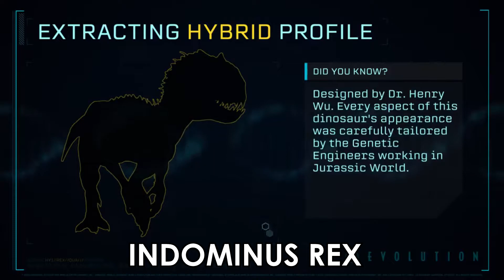Indominus Rex - (Sub Español) JURASSIC WORLD EVOLUTION - Perfil de Híbridos.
Vídeo que trae el Perfil de Híbridos del Indominus Rex, para el próximo juego de Jurassic World Evolution.

Hola y bienvenidos, este canal habla de las Novedades, Curiosidades, Noticias y mucho mas relacionado con la saga jurasica "JURASSIC PARK - JURASSIC WORLD".

Si eres fanático de esta saga y de los Dinosaurios te invito a seguirme para sumarnos!

Saludos!